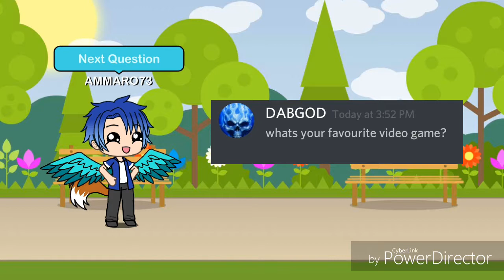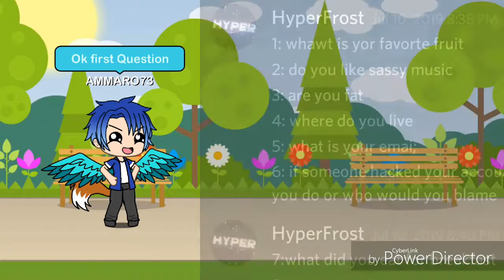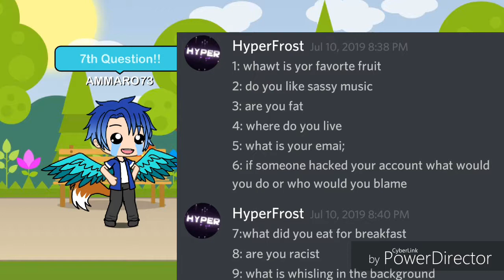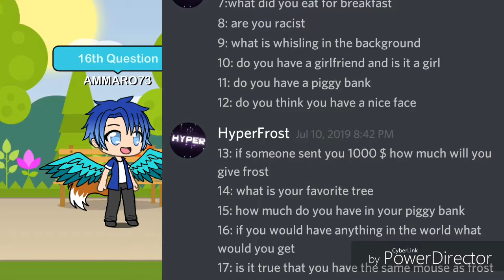Q&A Video! || Gacha Life || Part 2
OKIE BYE! :D